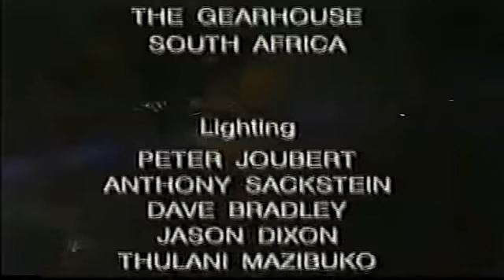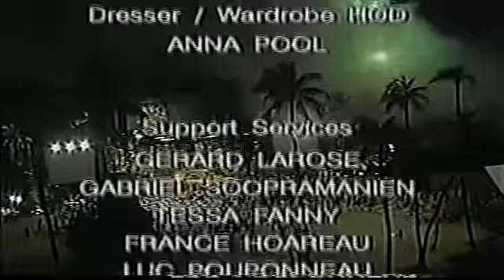MISS WORLD 1997 Crowning